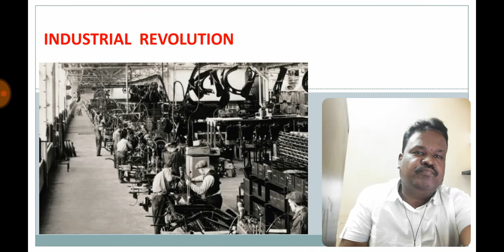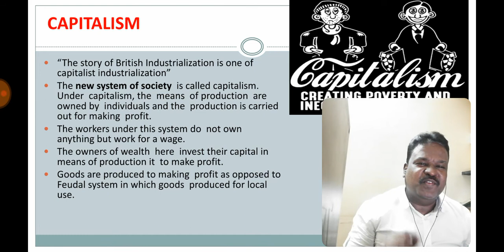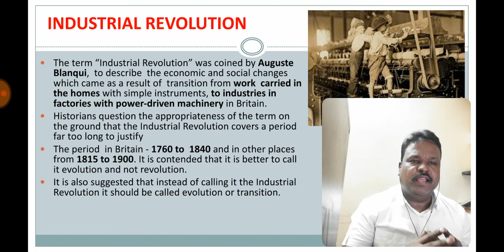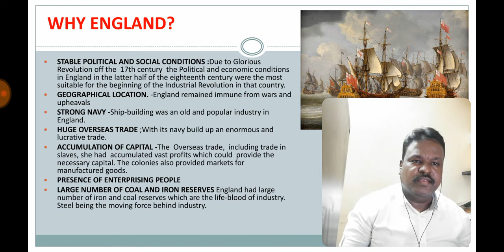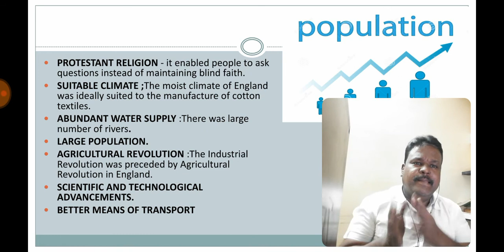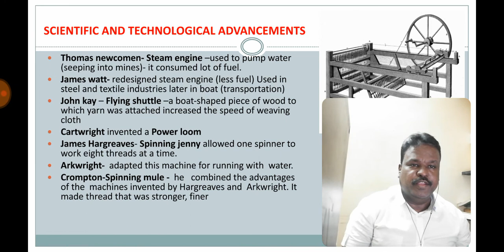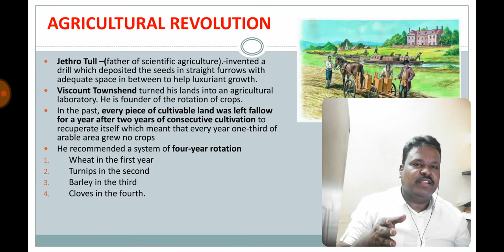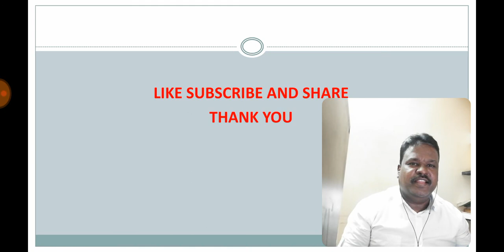WORLD HISTORY : Chapter 1: INDUSTRIAL REVOLUTION part 1..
In this lesson we will learn about Industrial Revolution.. why it happened in england...